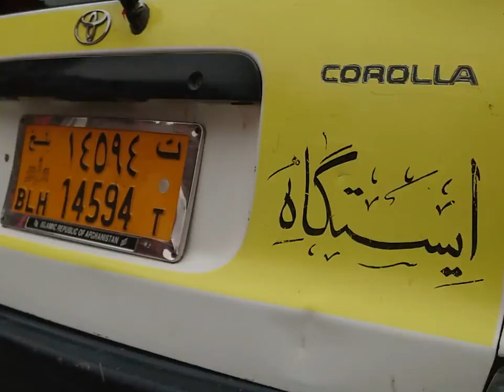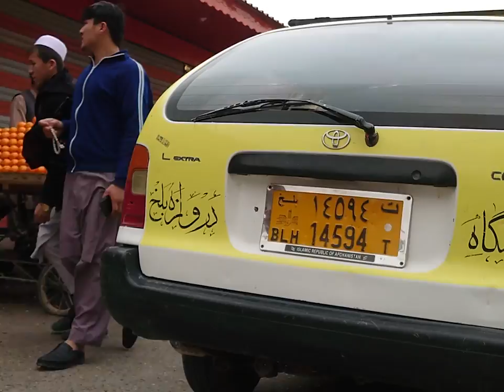Afghanistan Mazar e Sharif مزار شریف افغانستان زیبایی های مزار شریف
Mazar-i-Sharīf , also known as Mazar-e Sharīf or simply Mazar, is the fourth-largest city in Afghanistan by population, with an estimated 500,207 residents in 2021.[1] It is the capital of Balkh province and is linked by highways with Kunduz in the east, Kabul in the southeast, Herat in the southwest and Termez, Uzbekistan in the north. It is about 55 km (34 mi) from the Uzbek border. The city is also a tourist attraction because of its famous shrines as well as the Islamic and Hellenistic archeological sites. The ancient city of Balkh is also nearby.

The region around Mazar-i-Sharif has been historically part of Greater Khorasan and was controlled by the Tahirids followed by the Saffarids, Samanids, Ghaznavids, Ghurids, Ilkhanates, Timurids, and Khanate of Bukhara until 1751 when it became part of the Durrani Empire (although under autonomous emirs). Eventually the city passed to a few local rulers before becoming part of Afghanistan in 1849.

To support us, like the video and send it to those who miss Mazar-e-Sharif. In the next video, which part of Mazar-e-Sharif city will we take a video for you? Write in the comment.

Um uns zu unterstützen, liken Sie das Video und senden Sie es an diejenigen, die Mazar-e-Sharif vermissen. Welchen Teil der Stadt Mazar-e-Sharif werden wir im nächsten Video für Sie filmen? Schreib es in den Kommentar.

لدعمنا، قم بالإعجاب بالفيديو وأرسله لمن يفتقد مزار الشريف. في الفيديو التالي، في أي جزء من مدينة مزار الشريف سنصور لك فيديو؟ اكتب في التعليق.

अगले वीडियो में हम आपके लिए मजार-ए-शरीफ शहर के किस हिस्से का वीडियो लेंगे? कमेंट में लिखें.

برای حمایت از ما ویدیو را لایک کنید و به کسانی که دلتنگ مزار شریف شده است بفرستید. در ویدیو بعدی از کدام نقطه شهر مزار شریف برای تان ویدیو بگیریم؟ در کمنت بنویسید.

ہمارا ساتھ دینے کے لیے ویڈیو کو لائک کریں اور مزار شریف کو مس کرنے والوں کو بھیجیں۔ اگلی ویڈیو میں ہم آپ کے لیے مزار شریف شہر کے کس حصے کی ویڈیو لیں گے؟ کمنٹ میں لکھیں۔